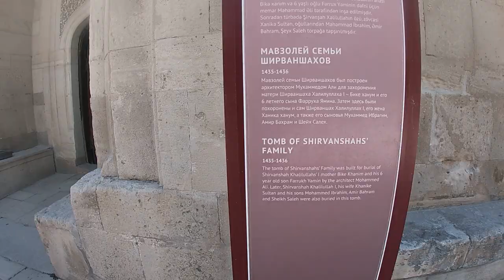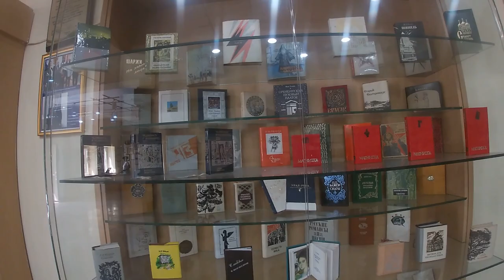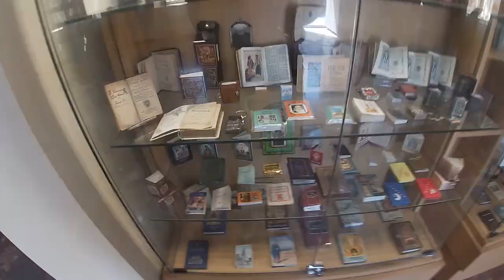Indian Exploring Old Baku | Origins of the Shirvani Dress was Azerbaijan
Follow me in Instagram: @sounak.elixir

In this video, I explore the sights of Icherisheher old Baku